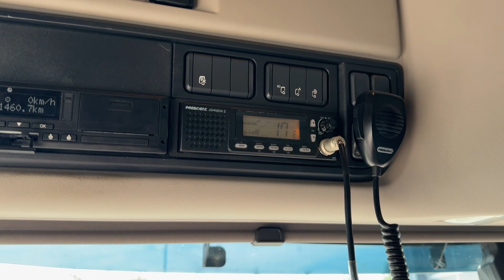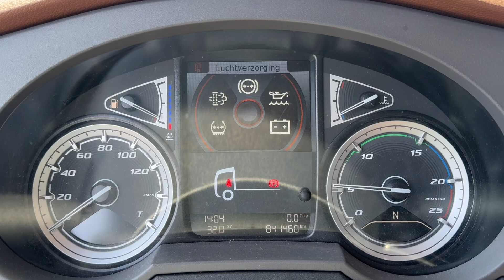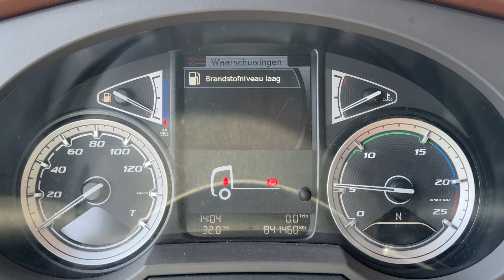DAF XF 480 SSC Intarder 2018 our ref 30451